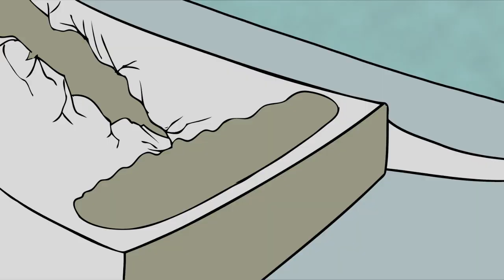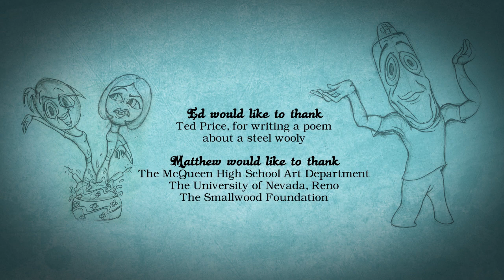Dr. Spatula - For the Grater Good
Mr. Grater has a wedge of cheese stuck inside him, and only the whimsical oddball Dr. Spatula can save the day! Meet lots of other fun characters like the hyperactive Dr. Steel Wooly, well-mannered Nurse Rolling Pin, conjoined sisters Nurse Tongs, and only-sane-man Intern Scooper.

This is a traditionally (hand-drawn) animated short that I started when I was 16 and finished at the age of 18. This cartoon is a collaboration with professional animator/animation professor Ed Price, who pitched the concept and wrote most of the script. These are the tools I used for production: Pencil, pen, paper and a scanner for the initial drawings. Adobe Illustrator for digital inking. Adobe Photoshop for coloring, backgrounds and some in-betweens. And lastly, Sony Vegas to put it all together.

The cartoons that inspired me are: Classic Loony Tunes and Disney Mickey Mouse shorts, Ed Edd n Eddy by Danny Antonucci, Ren and Stimpy by John Kricfalusi, Superjail by Kristy Karacas, My Little Pony: Friendship Is Magic by Lauren Faust, Fosters Home for Imaginary Friends by Craig McCracken, etc.